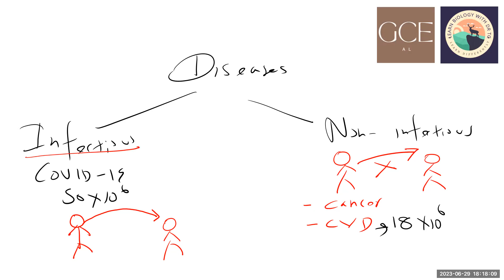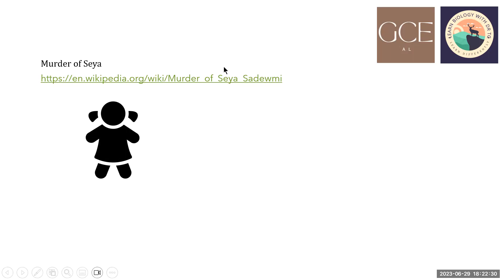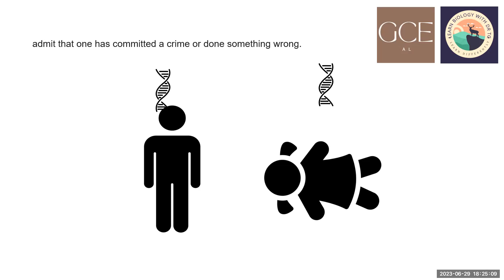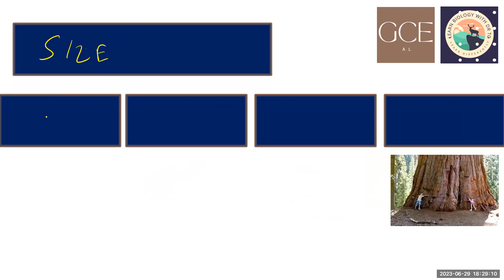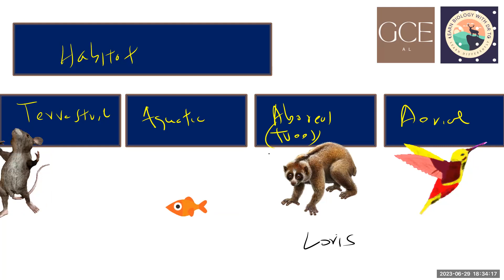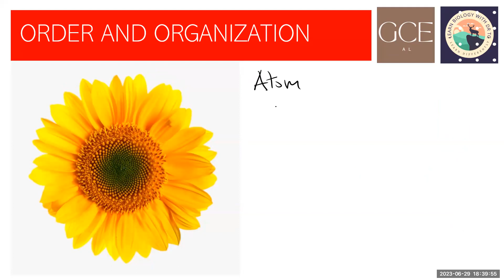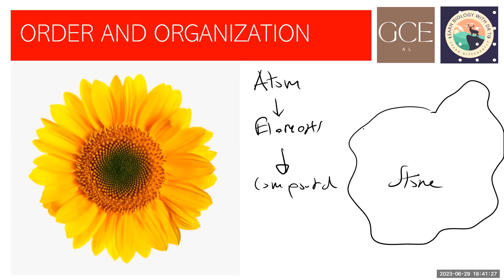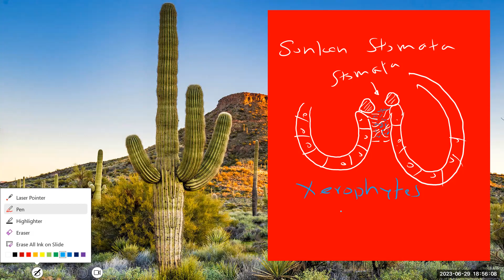2026 GCE AL BIOLOGY UNIT 1 - ISSUES PERTAINING TO BIOLOGY